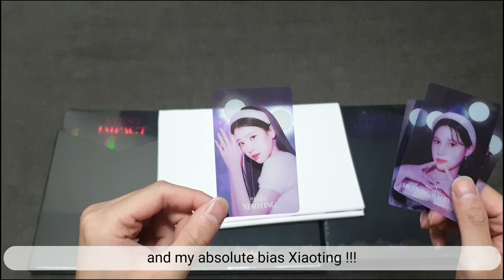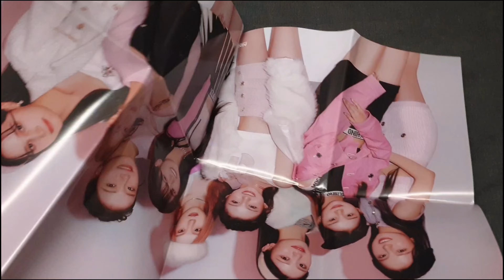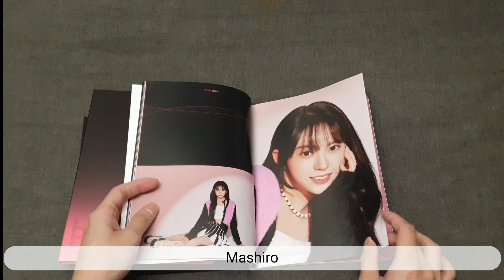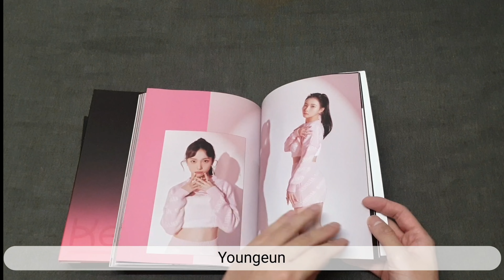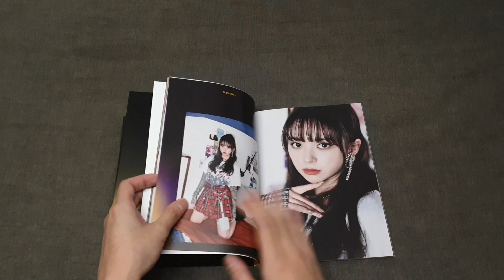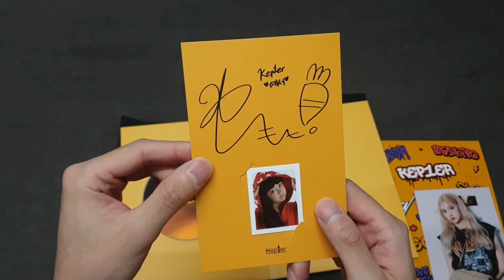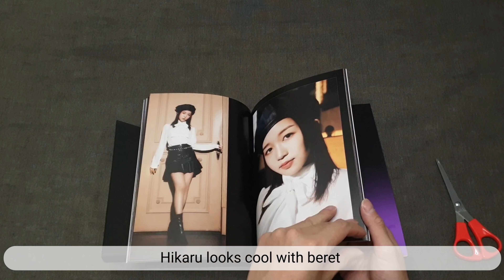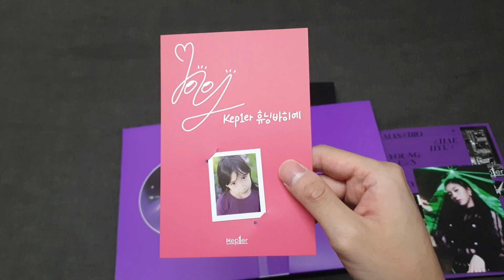[Unboxing] KEP1ER - 1st Mini Album 'First Impact'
Unboxing video fo Kep1er's 1st mini album 'First Impact'

Kep1er is a temporary group formed following Girls Planet 999. I had followed the show throughout and excited to have some of my picks in the debut line.

My ultimate bias is Xiaoting, and bias wreckers are Mashiro and Hikaru, i.e. the foreign line. Hopefully they could make as much impact as Iz*one during their limited promotional time 😊😊😊